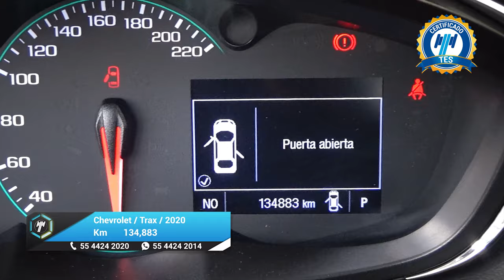Chevrolet / Trax / 2020 - 26544